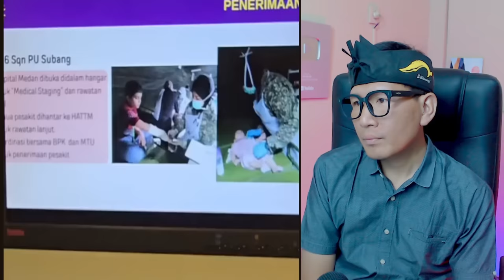ALLAHU AKBAR❗INI SEMUA KARENA MALAYSIA⁈ I5R4EL MENANGIS MELIHAT INI⁈ RAKYAT P4L35TINA BAHAGIA‼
GAES BANTU SUPPORT CHANNEL KITA :

+ @CAKMOJIB TV
+ @KEBUN CAKMOJIB